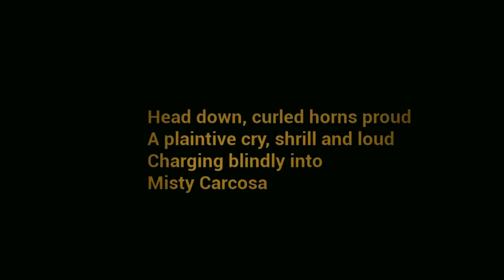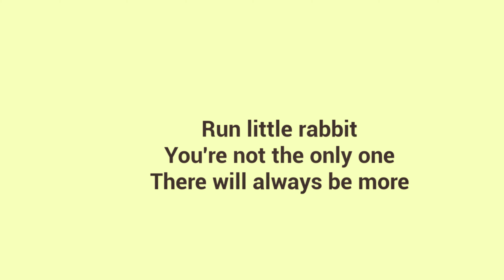ESCAPING FROM THE HOUSE OF DANGEROUS BABY👻 [PART-3] || No Commentary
ESCAPING FROM THE HOUSE OF DANGEROUS BABY | THE BABY IN YELLOW

In this thrilling installment, get ready to witness the heart-pounding finale of "The Baby in Yellow Chapter - The Final Breakout." Join us as we embark on a nerve-wracking journey to confront and escape from the harrowing House of Dangerous Baby. Brace yourselves for an unforgettable adventure filled with spine-chilling encounters, bone-chilling suspense, and adrenaline-pumping action! In this nail-biting episode, we push the limits of our courage to outsmart the malevolent baby and find our way out of the House of Peril. As tensions rise and danger lurks at every corner, we'll need to solve intricate puzzles, evade paranormal entities, and uncover the dark secrets that lie within these haunted walls. Will we be able to overcome the diabolical traps set by the vengeful baby, or will we become permanent residents of this sinister abode? Join us on this riveting escapade as we share with you the strategies, tips, and techniques we employ to outwit the horrors that await us. In addition to the non-stop suspense, expect jaw-dropping surprises and shocking plot twists that will leave you at the edge of your seat. And, of course, prepare for the spine-tingling scares that have made "The Baby in Yellow" series a fan-favorite! Immerse yourself in this heart-stopping adventure and witness the epic conclusion of "The Baby in Yellow Chapter - The Final Breakout" now! Are you ready to confront the evil and abandon the House of Peril once and for all? Let's overcome our deepest fears and escape from the clutches of terror together!